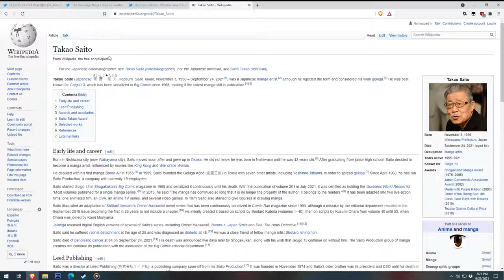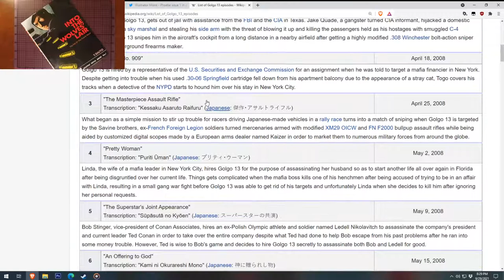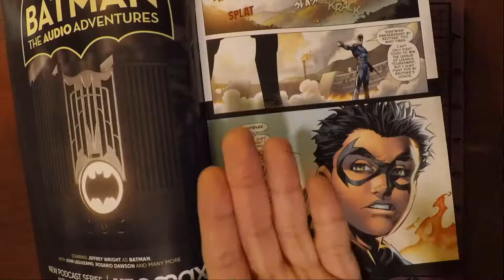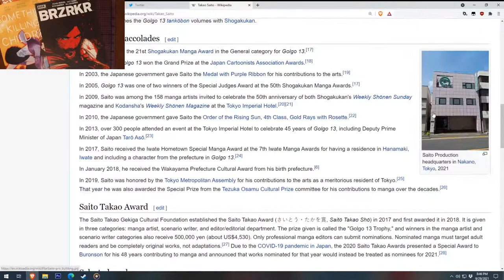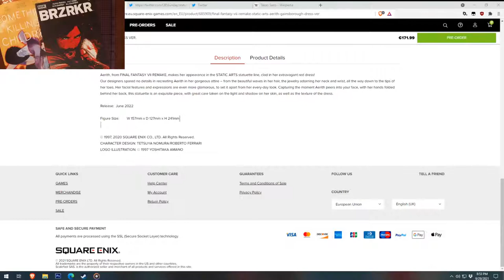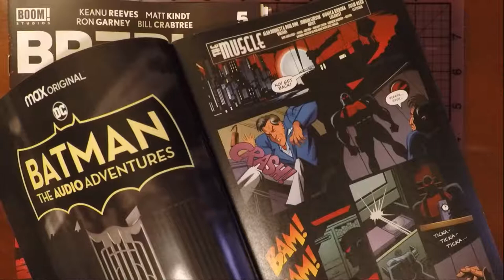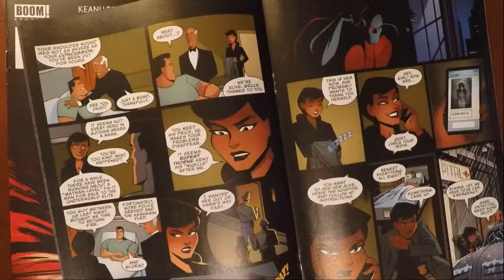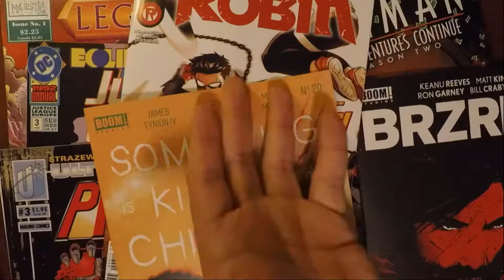Goodbye Golgo 13 Creator Takao Saito - NCBD 9/29/21 | LIVE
Every Wednesday is New Comic Book Day (NCBD), the day when comics shipped by the one distributor, Diamond, get released by your friendly local comic stores into general circulation.  Since I've just gotten back into comics in the last few months, I thought it would be fun to share my pickups and see if you had any recommendations for me to check out!

For all of my New Comic Book Day videos, check out this playlist and see what the Elizibar is reading